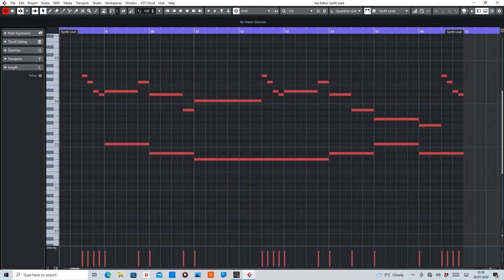Darren Styles - Cutting Deep [MIDI] Rearranged by De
MIDI section of Cutting Deep by Darren Styles.

Equipment used:
Cubase Artist10
Sylenth1